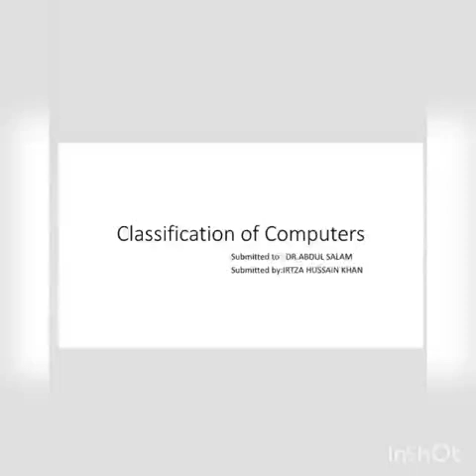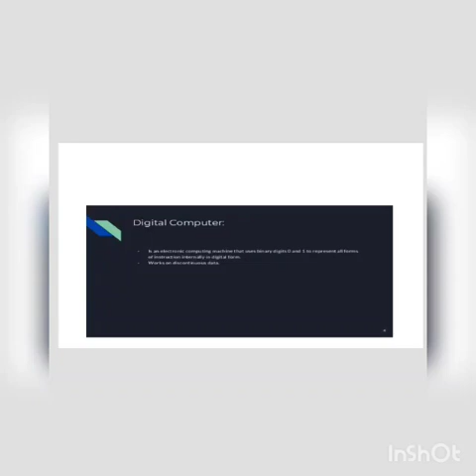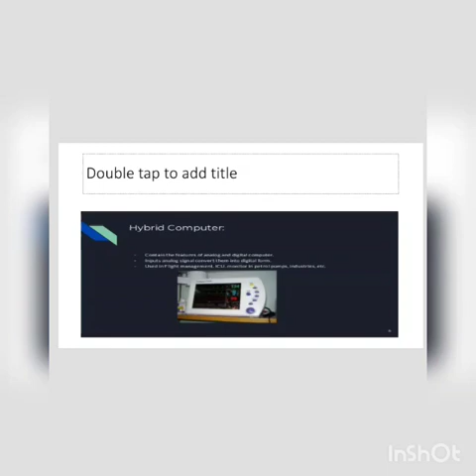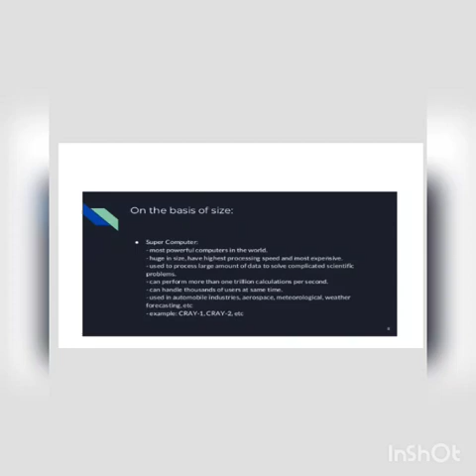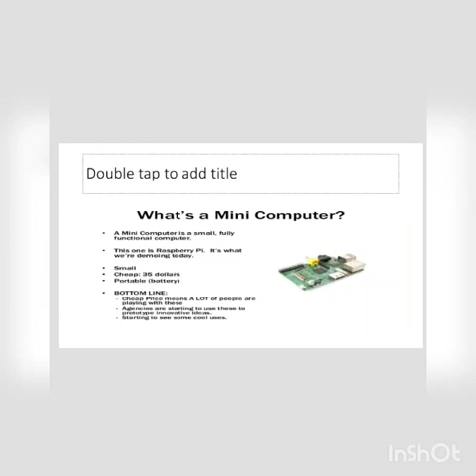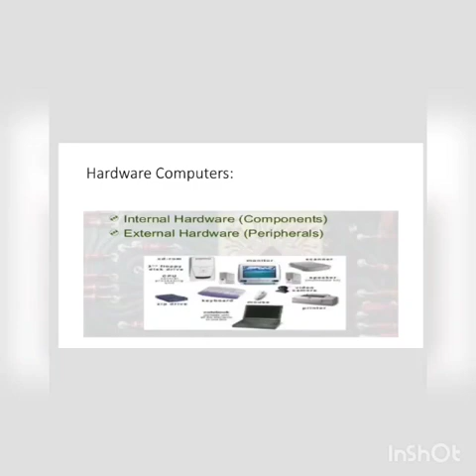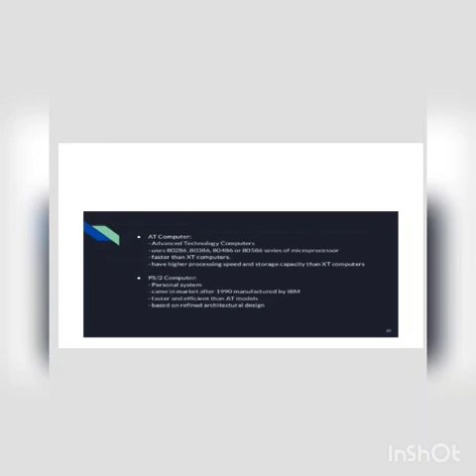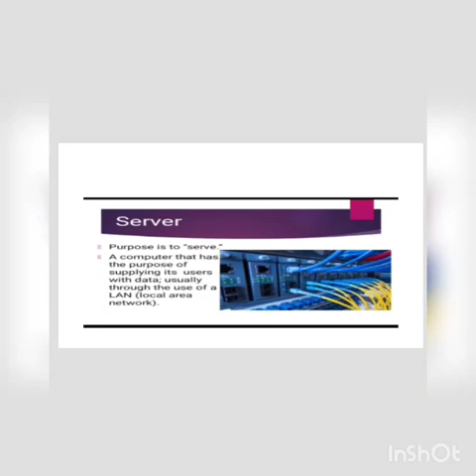Classification of computers